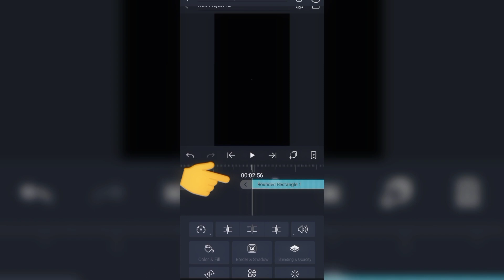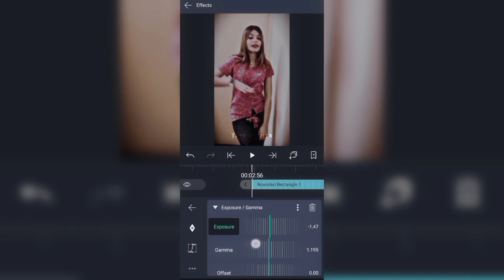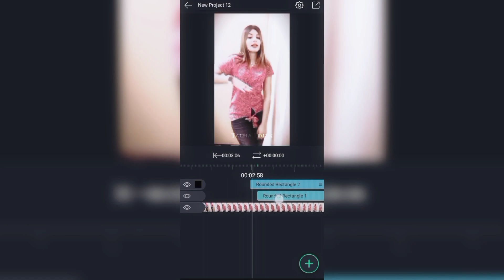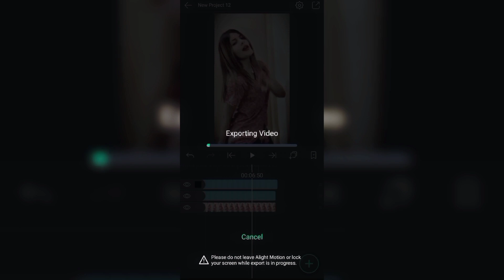How to add hd effect in alight motion🔥| asani sy video ki quality improve krain